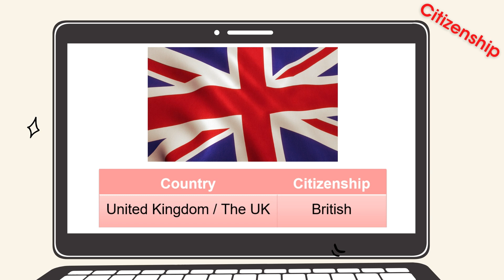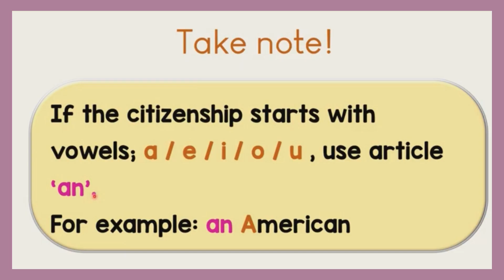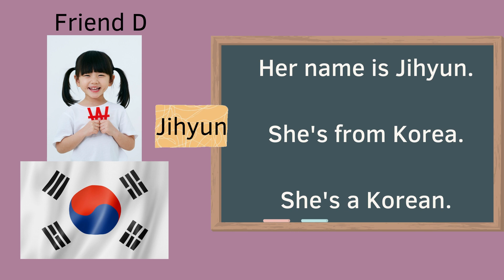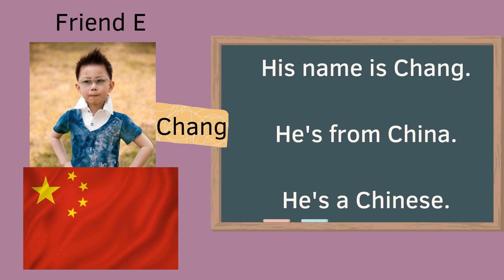4 Gamma Module 1 Citizenship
This video was made for the use of students from SK Sungai Nafas, Beluran, Sabah.